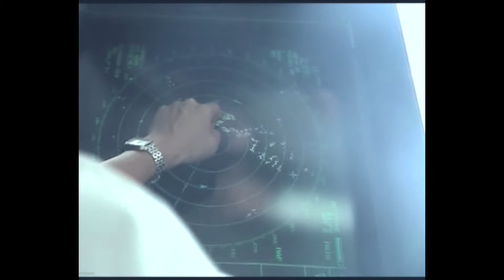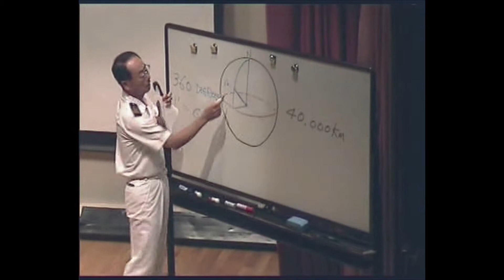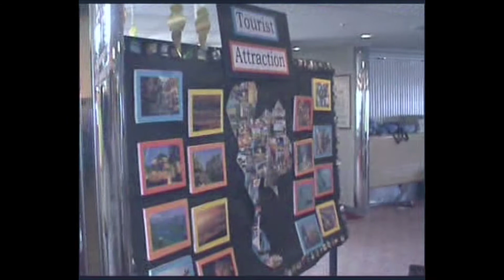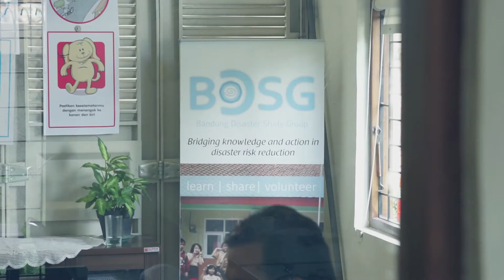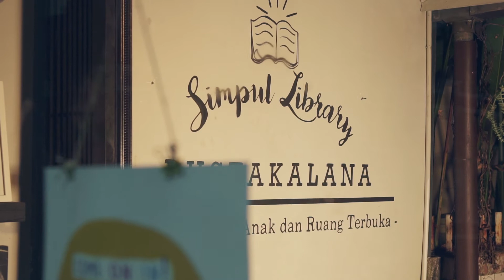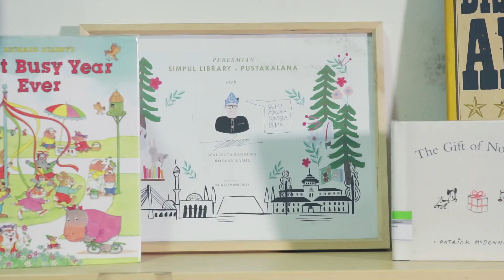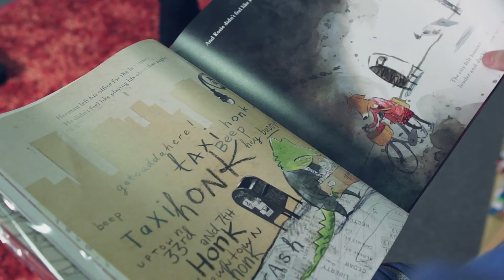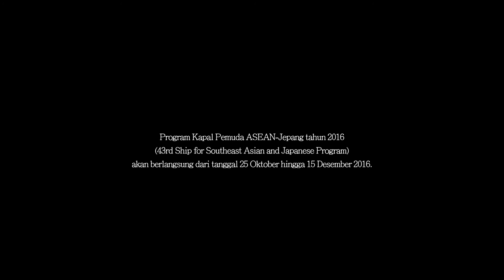Kapal Pemuda ASEAN - Jepang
Producer : Lola Amaria
Director : Tumpal Tampubolon
Line Producer : Sari Mochtan
                            Shirley Tamara
D.O.P : Patar Prabowo Pribadi
Editor : Ahmad Yuniardi
Sound and Music Director : Satria A. Anggapradja